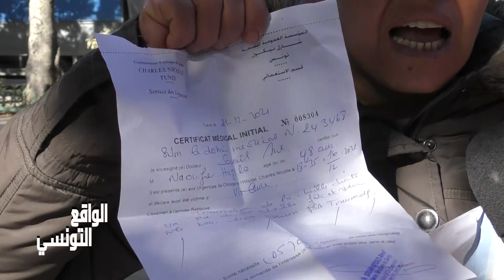Réalitétunisienne تعداو عليا وعلى رجلي..خاطر مشينا نشكيو تسرقنا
الشارع التونسي